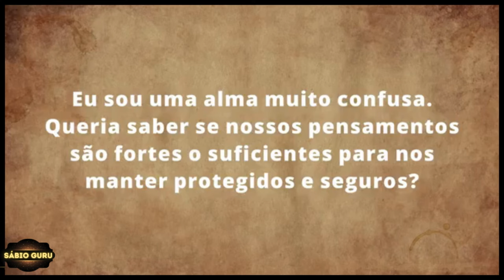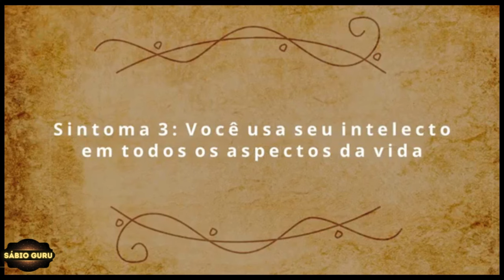🔥𝙎á𝙙𝙪𝙜𝙪𝙧𝙪 𝙋𝙤𝙧𝙩𝙪𝙜𝙪ê𝙨: 𝙎𝙪𝙖 𝙈𝙚𝙣𝙩𝙚 𝙀𝙨𝙩𝙖 𝘾𝙤𝙣𝙛𝙪𝙨𝙖 ? 𝘼𝙨 𝙈𝙚𝙡𝙝𝙤𝙧𝙚𝙨 𝙙𝙖 𝙎𝙀𝙈𝘼𝙉𝘼!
𝗡𝗲𝘀𝘀𝗲 𝗩í𝗱𝗲𝗼:

Sadhguru Explica Como Lidar com a Mente e com Os pensamentos